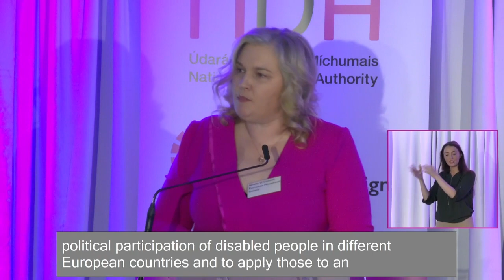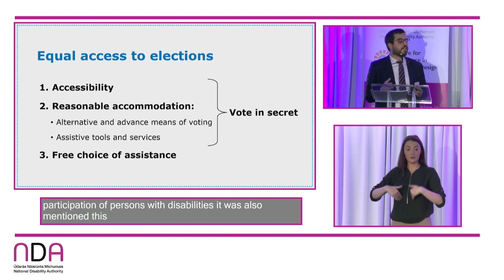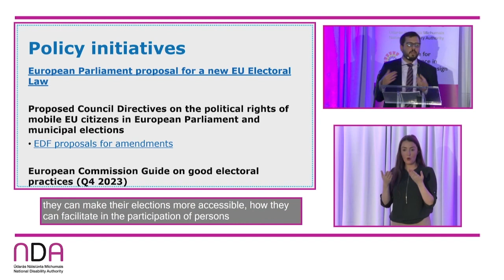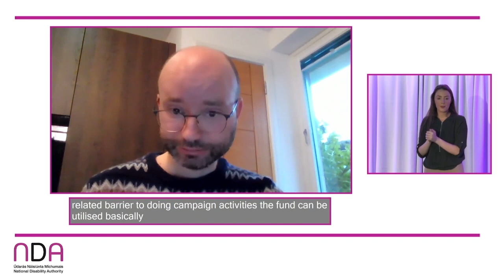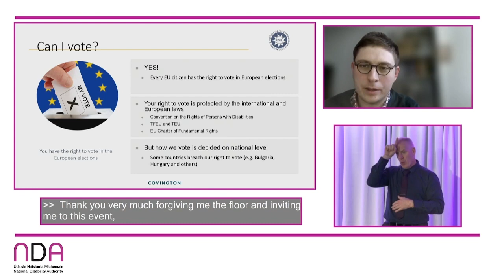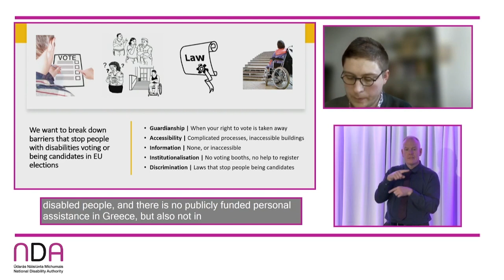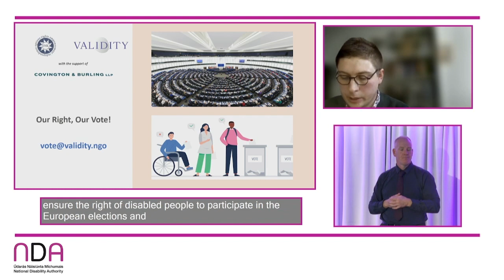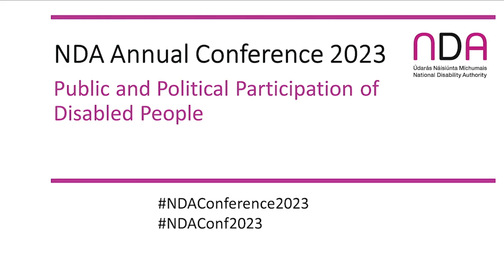NDA Conference 2023: Session 5: Political representation - International context and initiatives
2023 Annual Conference examined Article 29 of UNCRPD and 'Guaranteeing the equal participation of disabled people in political and public life in Ireland'.

Session 5: Political representation of disabled people: International context and initiatives (hybrid session)

00:00 Introduction by Dr Aideen Hartney, Director, NDA.
01:21 Chair: Noelle O’Connell, CEO, European Movement Ireland.
05:37 Alejandro Moledo, Deputy Director & Head of Policy, European Disability Forum (EDF),
19:23 Chair introduces Ethan Young
20:16 Ethan Young, Access to Elected Office Fund, Inclusion Scotland,
28:24 Chair introduces Florien Sanden
28:50 Florian Sanden, Policy Coordinator, European Network on Independent Living.